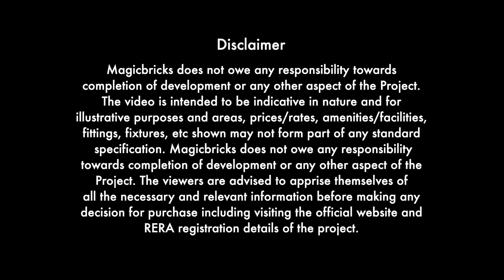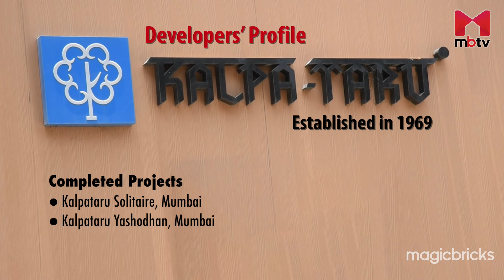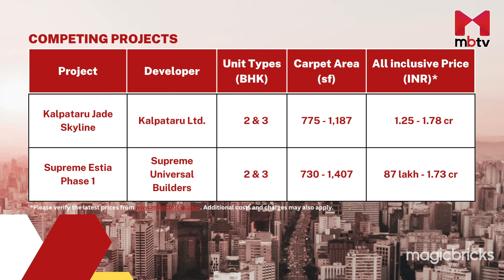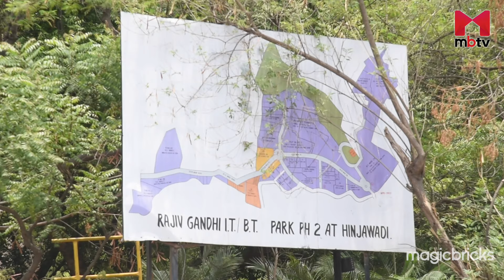2 BHK under 2 Cr in Pune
Looking for a home in Pune? Planning to buy a property in Pune. We are bringing to you a full Property Review of Kalpataru Jade Skyline, a new project launched in Baneri, Pune.

Welcome to MBTV, where we provide you with the latest insights and trends in the real estate market. In this video, we review Kalpataru Jade Skyline by Kalpataru Ltd. which is located in Baner. The project is slated to be completed by December,2026.

We will cover all aspects of the property, locality, and major connectivity options, to help you make an informed decision. Whether you’re a first-time homebuyer or an experienced investor, this review will help you understand Kalpataru Jade Skyline in a wholesome manner.